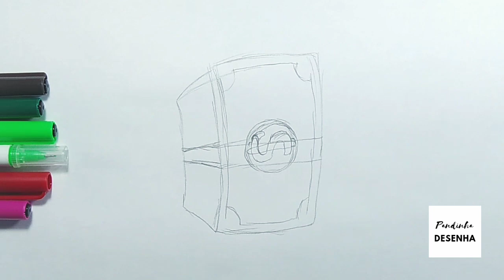Como desenhar dinheiro Dólares KAWAII FÁCIL - DESENHOS PARA CRIANÇAS - Cómo Dibujar - How to Draw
❤️ Olá Galerinha linda! 😍 Tem vídeo novo chegando por aqui! ❤️
🟡 Hoje vamos desenhar um desenho maço de dinheiro americano: Dólares!! Usei canetinhas para colorir e canetas marcador permanente para contornar. Se você achar melhor, pode começar com lápis ou já com o marcador. Depois é só ir colorindo o desenho. 💙 Faça um desenho também, use sua criatividade!💙